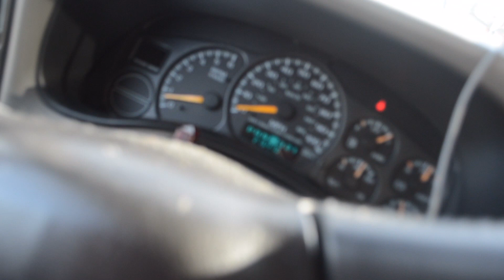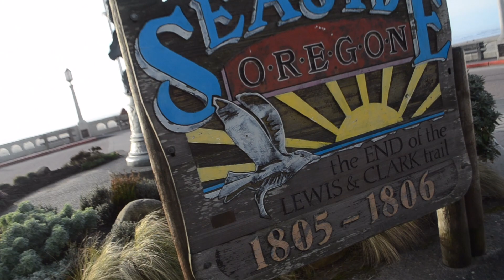A trip to the beach